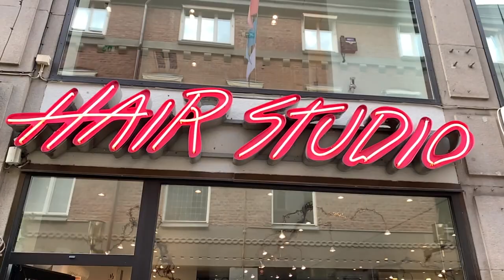Vlog Episode 6: Covid-Frilla och Pureness-Gurkmeja {Subtitles Available}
Halloj för fan!!!
Efter en riktig PANIK-period med avstängt Youtube konto är jag så OTROLIGT glad att äntligen vara tillbaka med en ny video!! I detta avsnitt nollställs Corona-frillan och det plåtas för hälsoföretaget Pureness.

Häng på! Det blir kul!